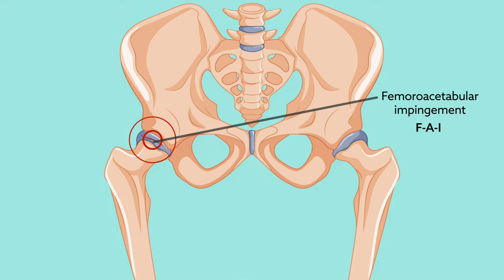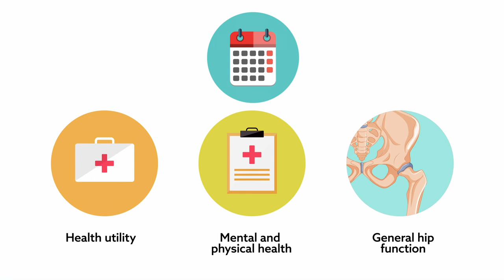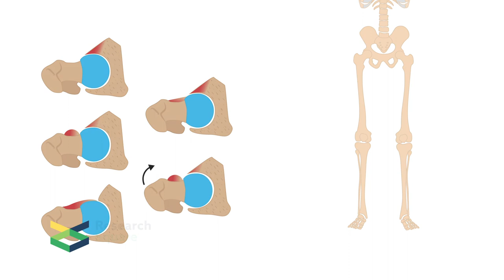Osteochondroplasty and labral repair for the treatment of young adults with hip impingement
Ayeni, et al. “Osteochondroplasty and Labral Repair for the Treatment of Young Adults With Femoroacetabular Impingement ” The American Journal of Sports Medicine (2020)